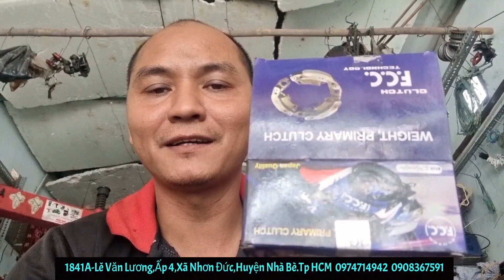Highlights.Làm nồi Futture Neo.Khách dọn gần 30 triệu mà rần nồi